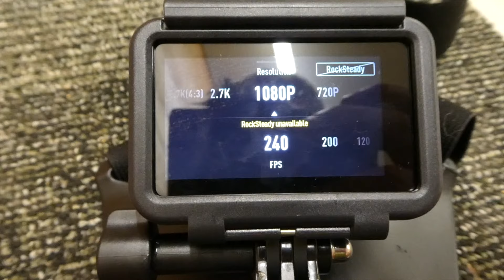Hummingbirds in Slow Motion - Shot on DJI Osmo Action Camera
Shot in 1080p / 240 fps.  Uploaded to Youtube as 1080p / 60 fps.

Not sure if this shows anything but I like this camera's capabilities!

DJI Osmo Action on Amazon